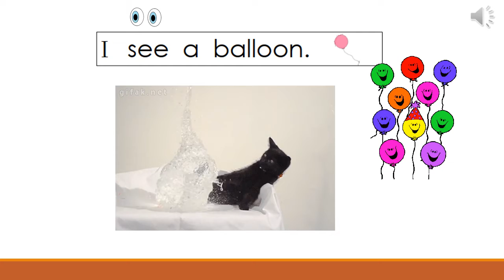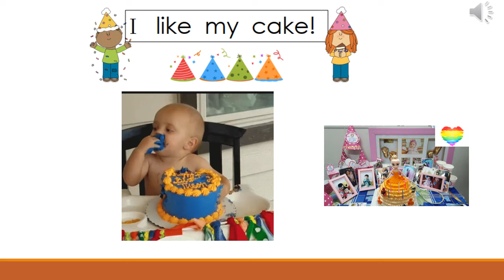Giúp bé nói tiếng Anh tự nhiên/Very First Sight Word/Day 8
Hướng dẫn các bé nói các câu tiếng anh đơn giản theo ngữ điệu của trẻ em người bản xứ.
Very First Sight Word Sentences by Anne Gardner, Common Core Connection